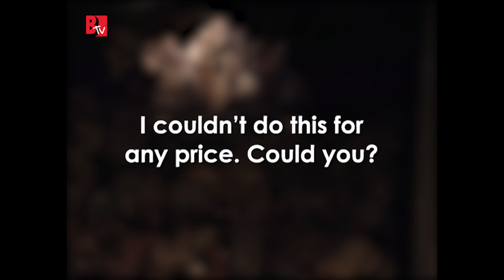Fear Factor contestants covered in 400 rats!!! 🤮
I could not do this, not for any amount of money. What about you?

For the second stunt they ones left would have to lie in a pit and be covered with 400 rats. Everyone who stayed in the rat pit for 4 minutes would advance to the next round.